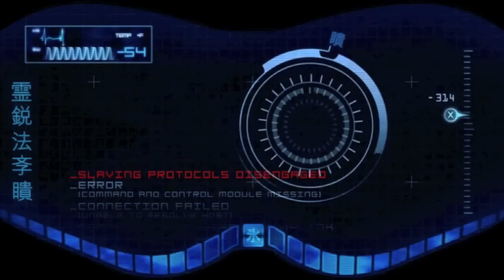Mortal Kombat 9: Story Mode - Part 19 - Walkthrough / Let's Play (Gameplay & Commentary)